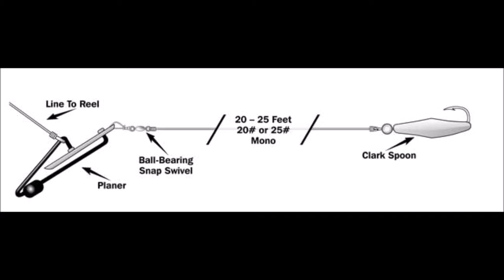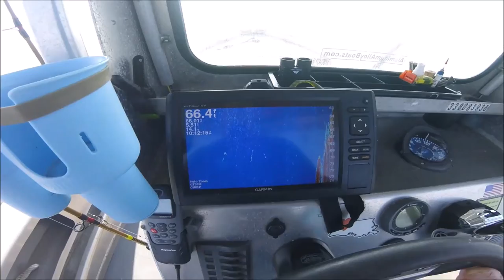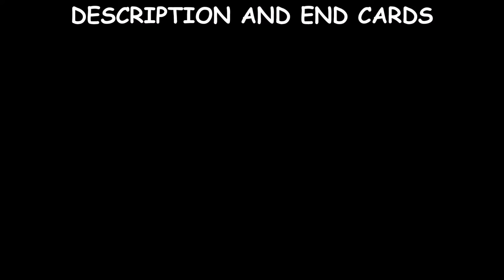4 DAYS OF JAX FISHING IN 20 MINUTES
"JETTYWOLF LIVE"  -  FIRST WEEK OF APRIL 2019 (4 DAYS)

Mayport Jetties & St. Johns River; Float-rig - Bottom & Jig Fishing with Capt Dave  ''PLAYLIST ON MY YOUTUBE CHANNEL: